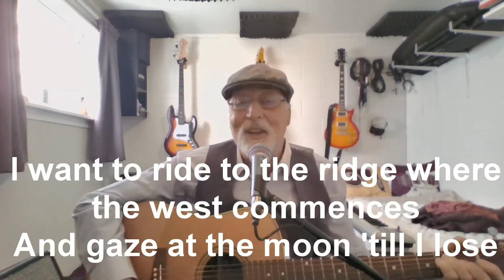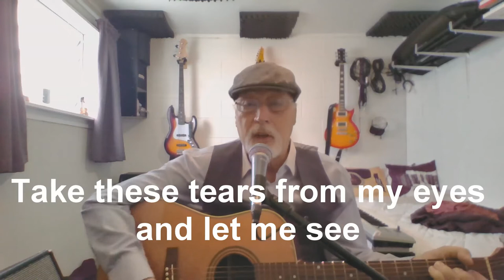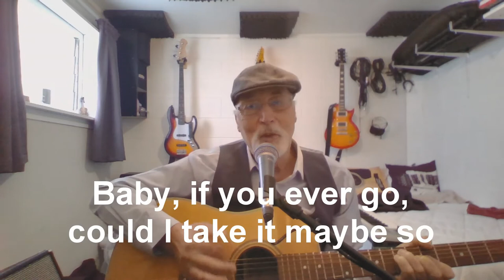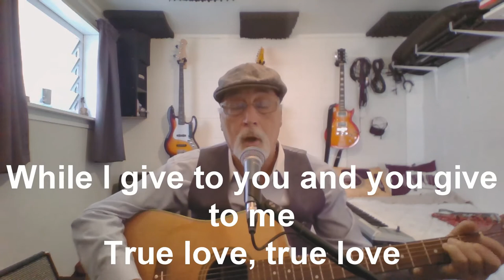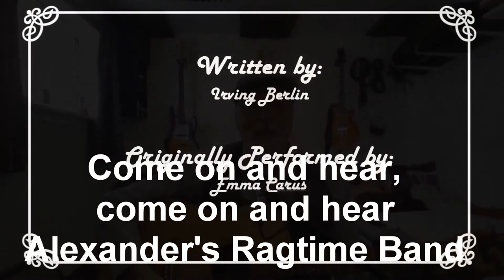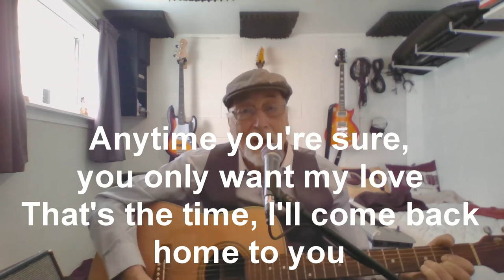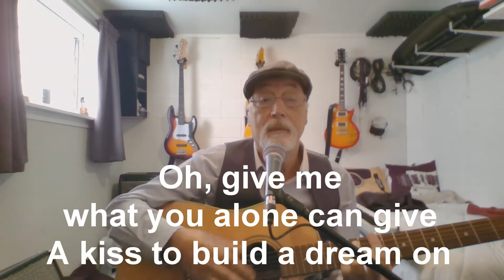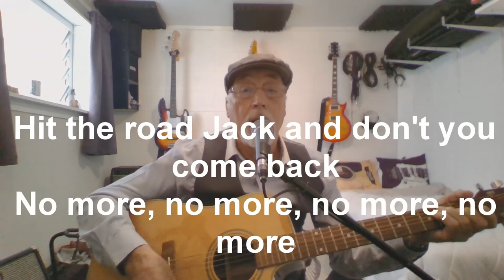Ron the Geezer: Isolation Compilation 2.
Another video with lyrics for the use of Rest Homes that can't have live entertainment during lock down. Hope you like it. This one has another bunch of well known old songs with lyrics on screen so everyone can sing along.